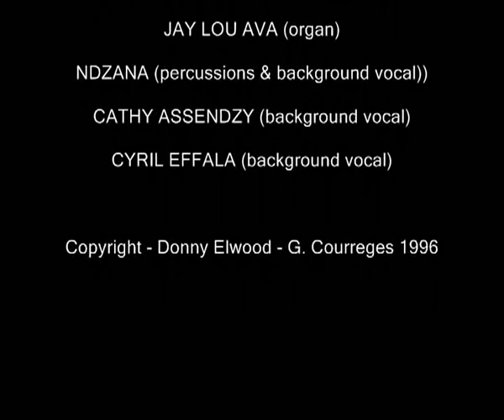Donny Elwood "Négro et beau"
Clip from the album "Negro et beau", arranged by Jay Lou Ava